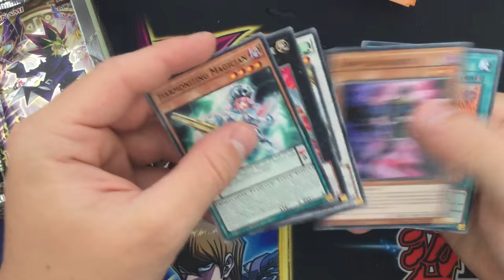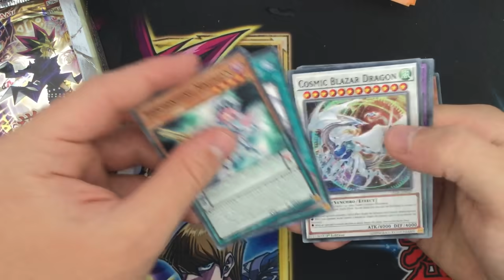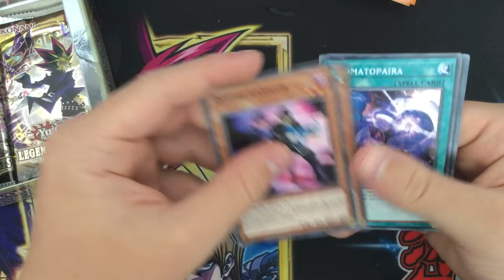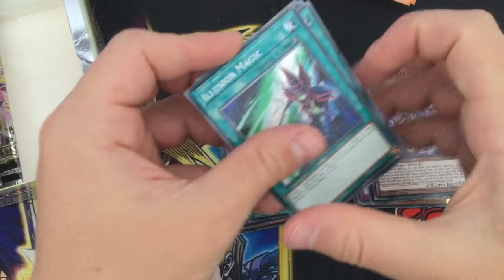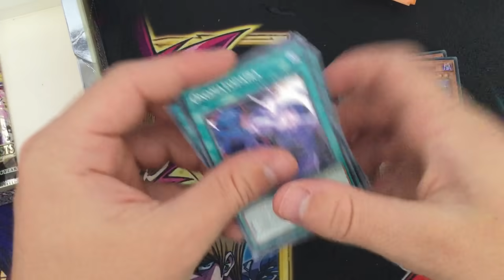Yugioh - Legendary Duelists - Magical Hero - Booster box opening #1